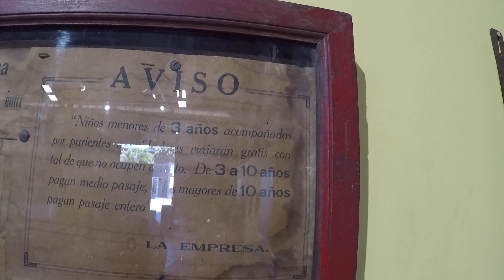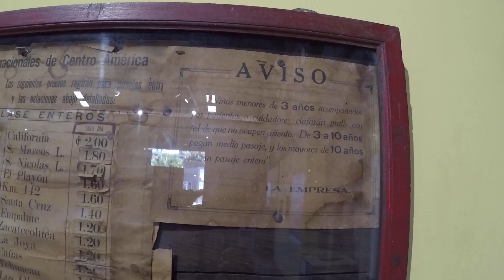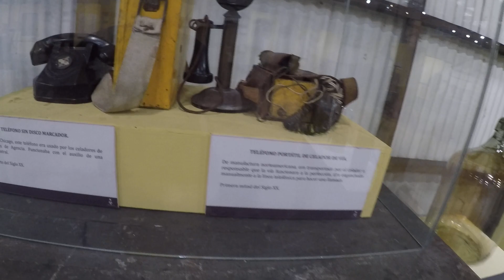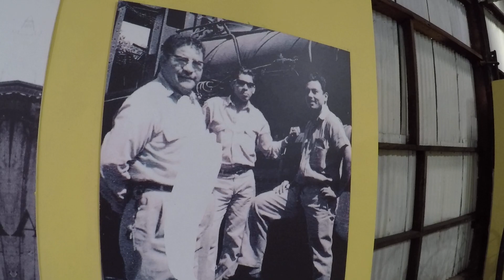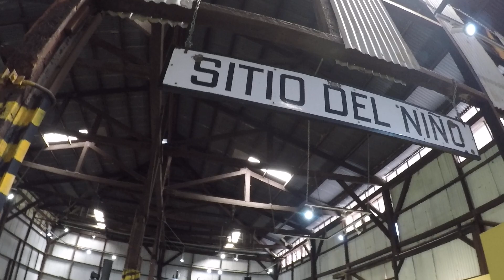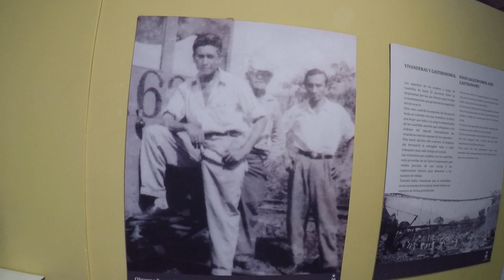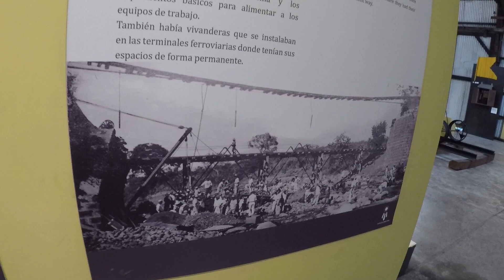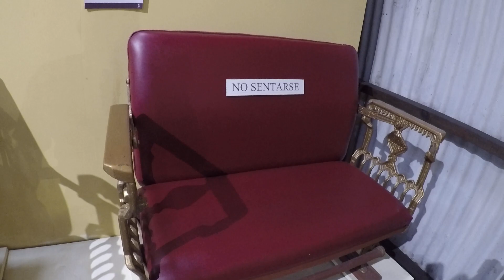DE REGRESO AL PASADO EL FERROCARRIL DE EL SALVADOR 2/5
ESTE ES UN VÍDEO DE EL MUSEO DE FENADESAL ESPERO LES GUSTE Y SI ME DEJAN SUS COMENTARIO Y/O OBSERVACIONES MUCHO QUE MEJOR SALUDES